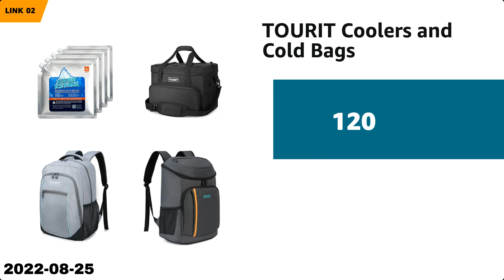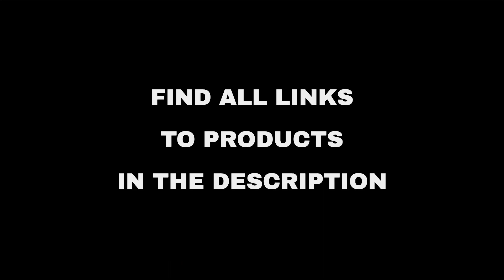Top 10 "Technology" deals on Amazon, today (2022-08-25)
⚠️ ATTENTION!
3. "Today" means 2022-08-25. Out of the day?

🛍 PRODUCTS AND LINKS
🔗 01 - Microsoft 365 Family | 12-month Subscri...
🔗 02 - TOURIT Coolers and Cold Bags...
🔗 03 - Landworks Wheelbarrows Wood Chippers an...
🔗 04 - Laptops and Desktops for Mainstream PC ...
🔗 05 - Laptops and Desktops for Entry Level PC...
🔗 06 - Dorm Room Essentials from Amazon Brands...
🔗 07 - Gaming Accessories from Alienware, MSI,...
🔗 08 - Writing Supplies & Correction Supplies...
🔗 09 - Etekcity Camping Equipment...
🔗 10 - Stuffed Animals & Teddy Bears...